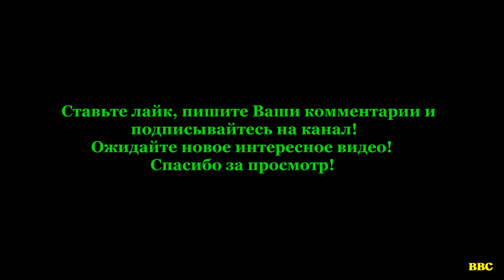Украинские военные захватили очередной трофей - российский Р-149БМР ( Кушетка-Б )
8 марта 2023 года в сети появилось видео, на котором бойцы ВСУ используют трофейную бронемашину Р-149БМР, более известную как Кушетка-Б. Это российская командно-штабная машина оперативно-тактической ланки. Куда делось само российское командование – удобрило землю или стало обменным фондом пленных – неизвестно. Обязательно нужно уточнить, что такая бронемашина в основном находится в тылу передовых частей армии. Поэтому взятие ее трофеем, означает ликвидацию передовых сил российских подразделений - проникновение в глубь обороны и взятие трофея. Но даже в таком случае, командованию удалось бы сбежать и ухать далеко в тыл при прорыве передовых позиций. Поэтому попадание этой машины в виде трофея может говорить о том, что какие-то передовые части армии РФ оказались в котле, поэтому уехать у них не вышло. Как результат ВСУ получили эту трофейную технику.

Отдельная Благодарность автора всем, кто помогает каналу! Ваша помощь очень важна.